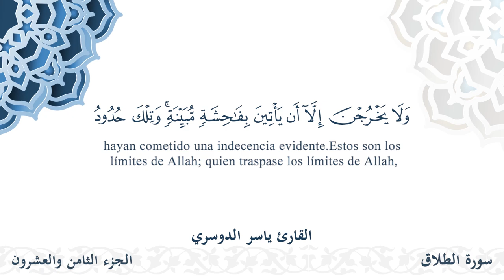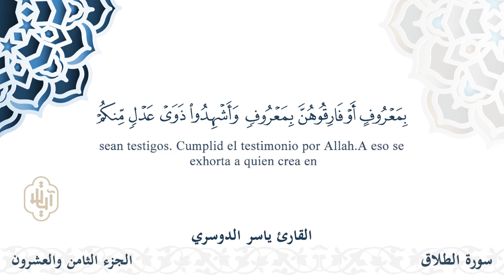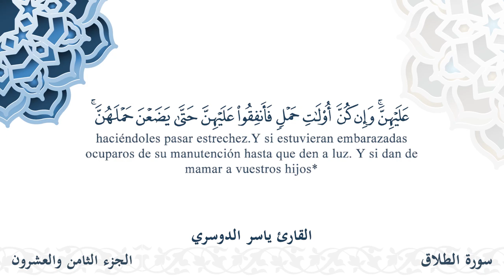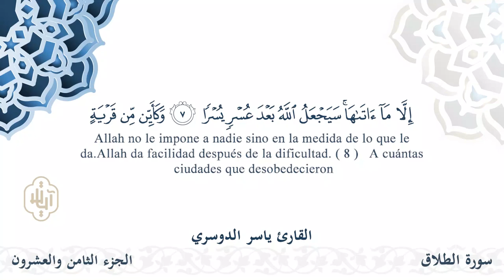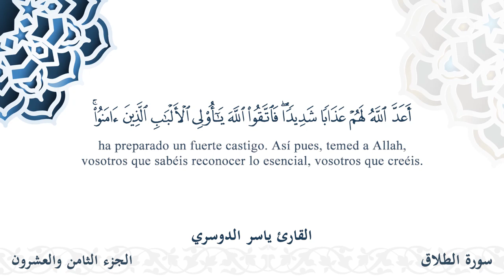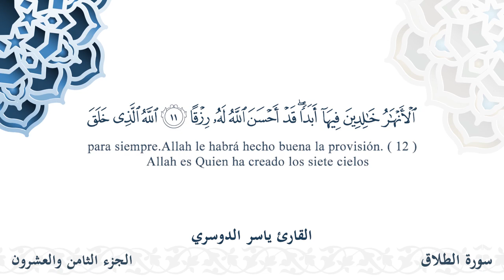سورة الطلاق - القارئ ياسر الدوسري | مشروع